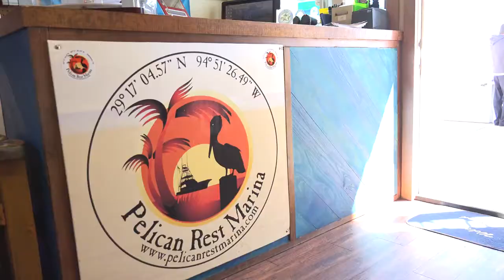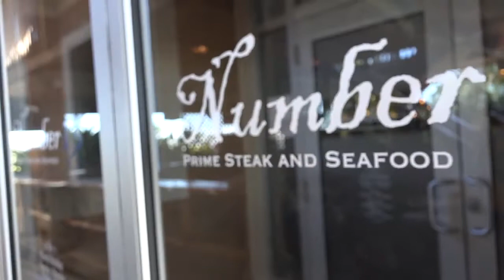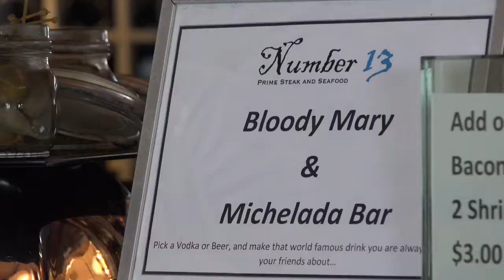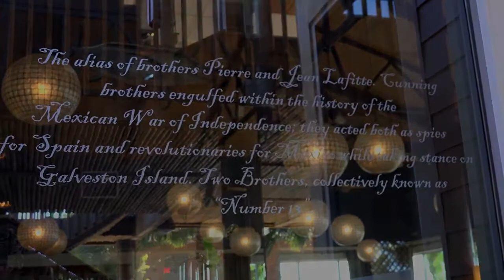Galati Yacht Sales at the Pelican Rest Marina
We are celebrating 10 years in Texas! With multiple locations including our floating office in Galveston, which is uniquely located right on Offatts Bayou at the Pelican Rest Marina, and our new Port O’Connor office located at The Sanctuary, just down the road from the famous Poco Bueno fishing tournament. These two great locations allow us to serve the boating needs of the Gulf Coast along with the surrounding areas of Houston and Austin. We are proud to represent new yachts from Viking, Tiara, Cruisers, Princess, Maritimo, and Prestige as well as pre-owned vessels.

Video by: Paradise Pursuit™ Outdoors